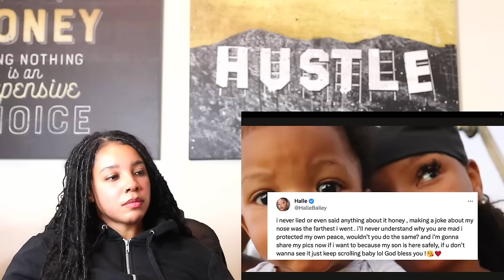There Were So Many RED FLAGS in Halle Bailey & DDG's Relationship | Reaction